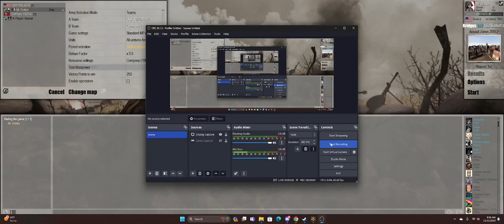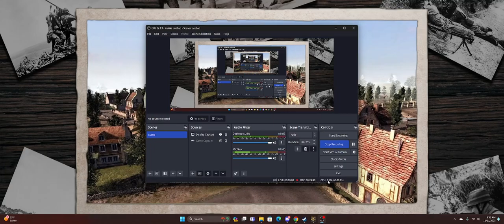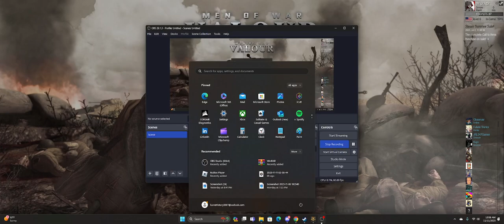Men of War Valour Game Theory Part 1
Friend had trouble with 81mm mortars; so with mostly the same settings as them, we take a look at the effectiveness of these mortars. I also discover some other things.

"A bullet leaves evidence that a mortar doesn't." -- Steven Galloway

Game: Men of War: Assault Squad 2